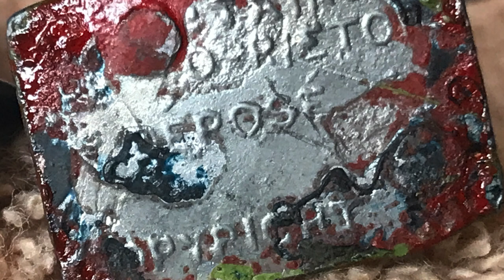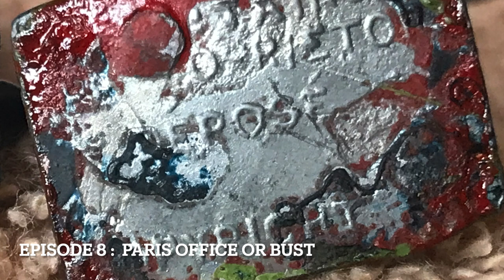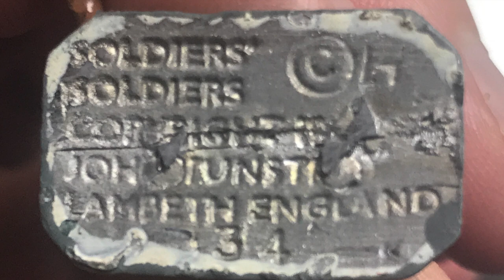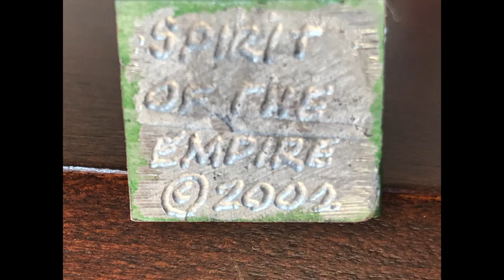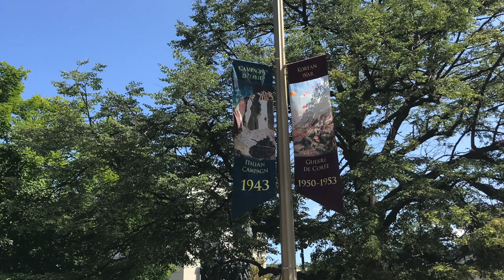Scott's Soldiers Episode 51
This episode is a review of my sets of Canada's Governor General's Foot Guards (GGFG).  The figures are both pre and post WWII and are from Britain's, Soldiers Soldiers and Spirit of the Empire.  This regiment is both a ceremonial guard and active reserve regiment in the Canadian Armed Forces.  To that end, I have included short videos I made of the band of the Ceremonial Guard performing on Parliament Hill in Ottawa.  If you like military bands, here is your chance to see one perform.  To see my other Canadian Guard regiment figures visit - Episode 35 Canadian Guards

The Foot Guards have.a visible & public role and if you want to see YouTube videos of past changing of the guard ceremonies, check out some of these videos:

Photo of GGFG in winter greatcoats at Remembrance Day